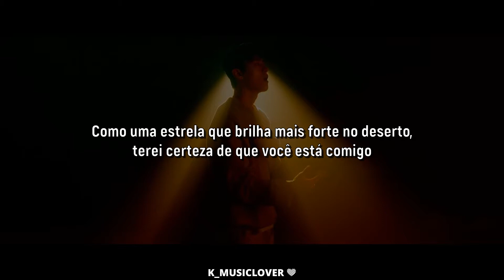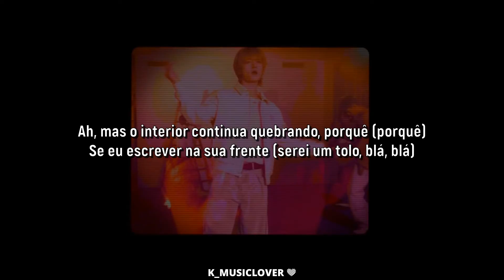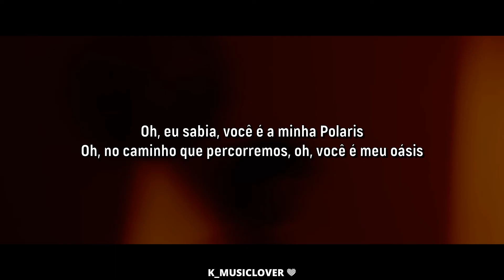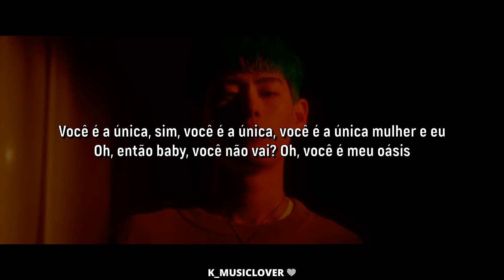NOMAD (노매드) - Oasis [TRADUÇÃO]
• Artist: NOMAD (노매드)
• Song: Oasis
• Album: NOMAD
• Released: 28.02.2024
• Label: Nomad Entertainment